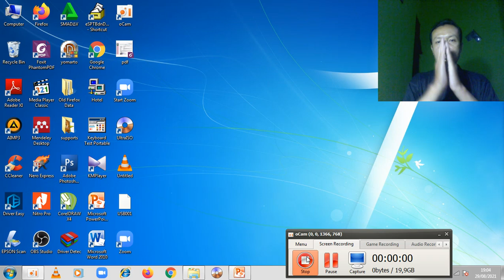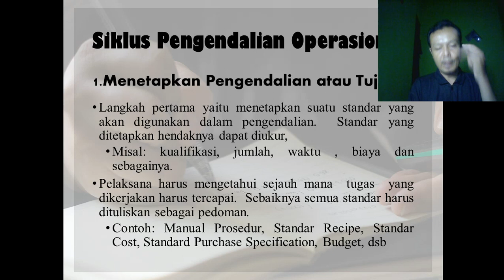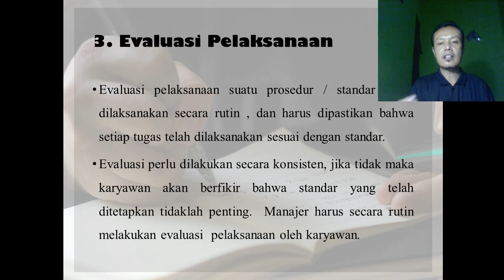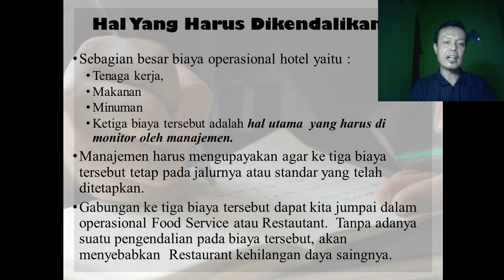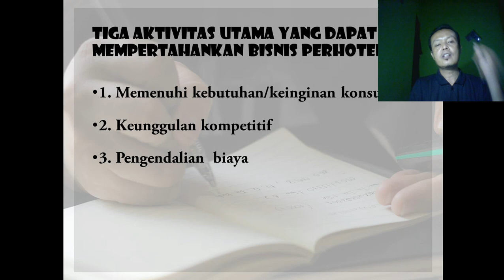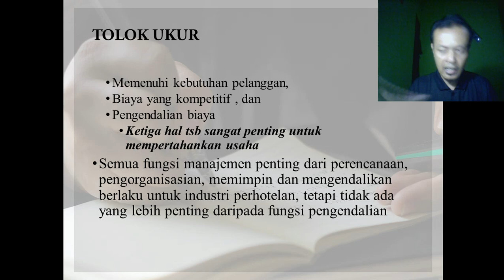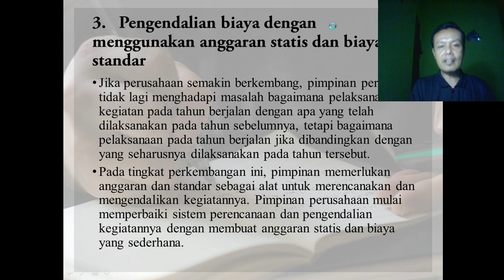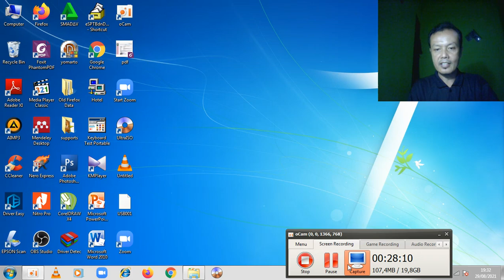PENGENDALIAN BIAYA OPERASIONAL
Pola pemahaman pengendalian operasional harian di hotel